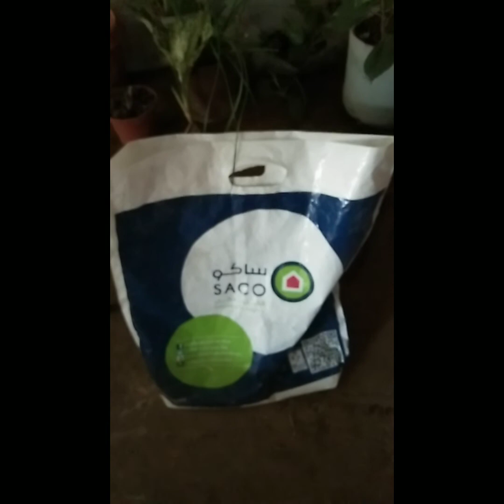Daming plants Ang naiuwi after gumala sobrang thank you Kay kuya ‼️‼️Cris‼️‼️